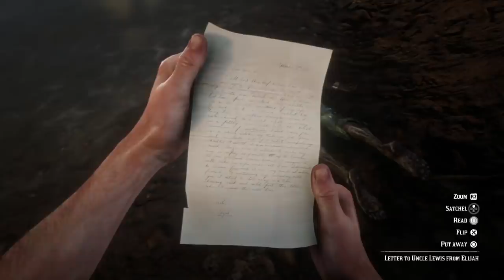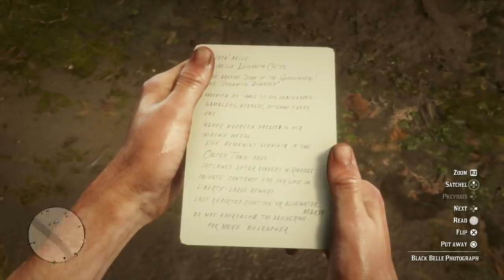ريد ديد 2 | هذه هي الإمرأة الوحيدة اللي العدالة عجزت تلقي القبض عليها ! | هربت منهم 20 سنة !